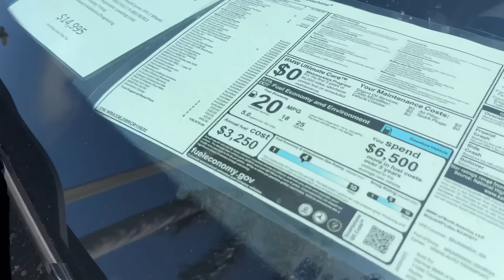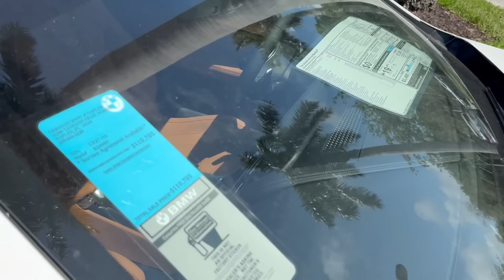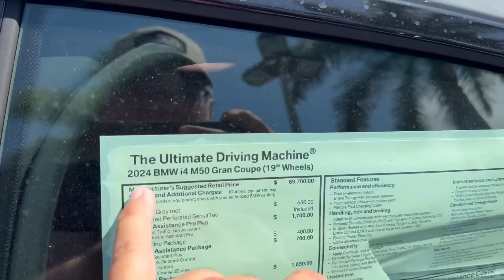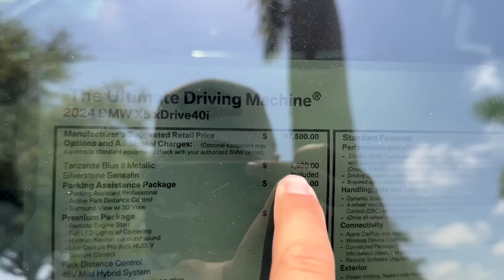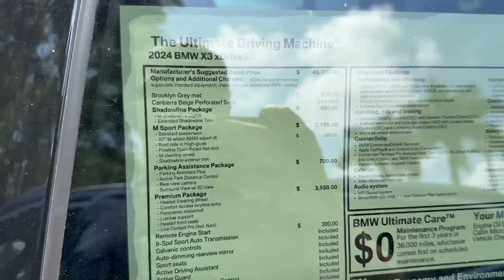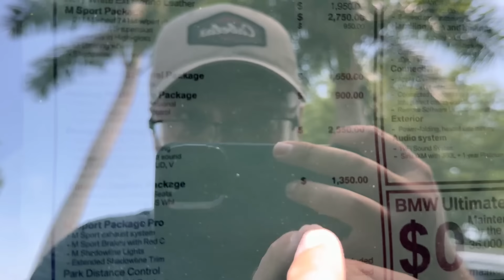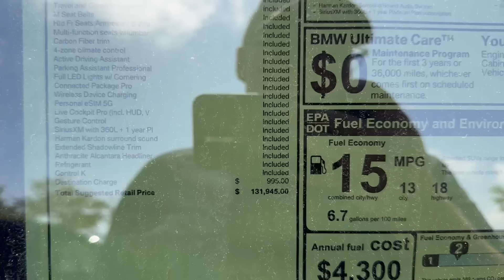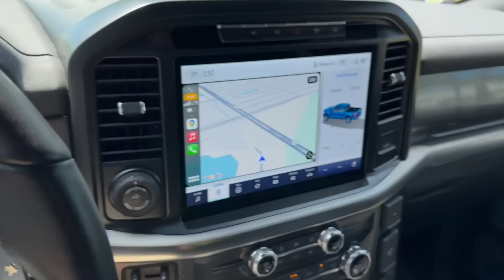#477 Цены на автомобили в США, новые BMW, что предлагает дилер